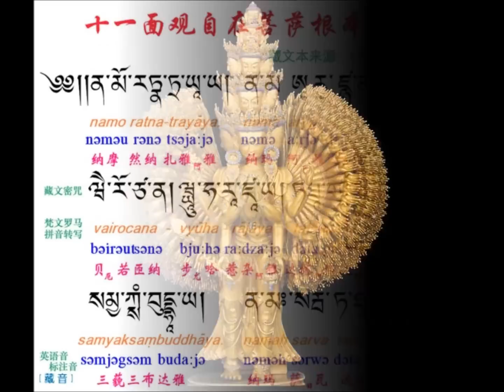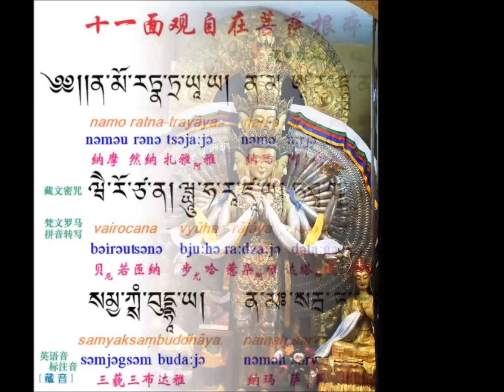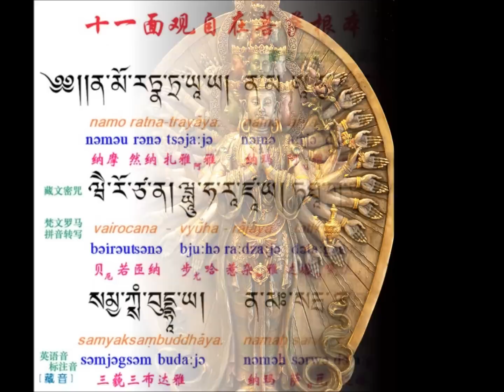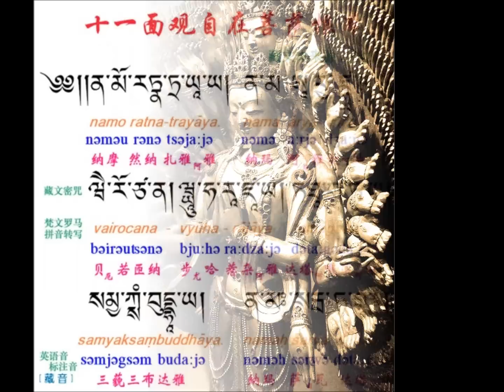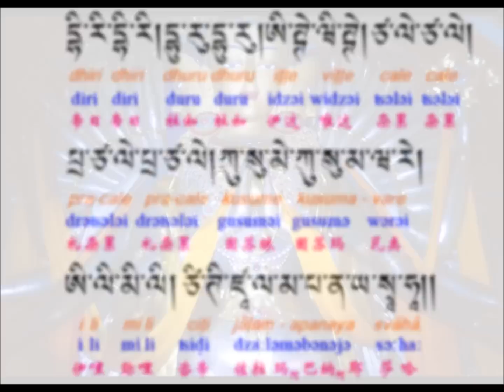Nilakantha Dharani / Chenrezig Mantra / Great Compassion Mantra